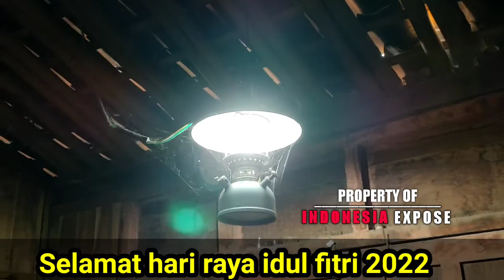Momen Lebaran Idul Fitri 2022 Sungkeman Sama Simbok Di Kampung Halaman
Indonesia Expose - Hari raya idul fitri 1443 H, Lebaran idul fitri 2022, sungkeman lebaran bahasa jawa , bertemu simbok di kampung halaman.

Kampung Karang, Desa Gading, Kecamatan Tanon, Kabupaten Sragen, Provisni Jawa Tengah, Senin 2 Mei 2022.